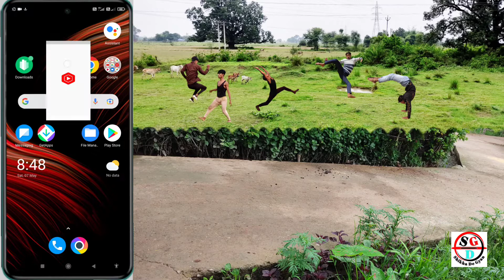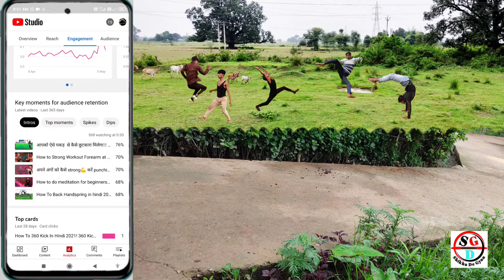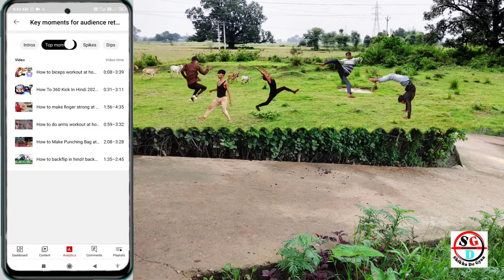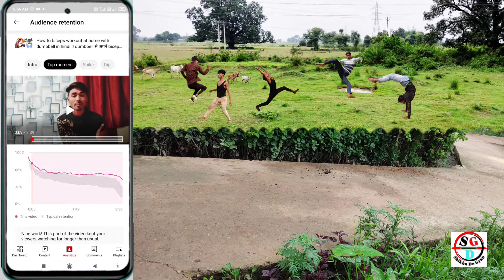key moments for audience retention !! new update in yt studio 2022 !! समझ लो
Hello
Doston Aap ko mere Shikha De Gyan me bahut bahut swaagat hai! doston Aap ko mere channel me, technical se judi tips & tricks ke baare me jankari milegi!

 Mera  instagram name :-pa.nkajkumar7551,
Doston mera ek or channel hai jiska name :-pankaj pelam tricks,

ARTIST
Actor by :-pankaj kumar
Camera man by:-dheeraj
Editing by:-pankaj